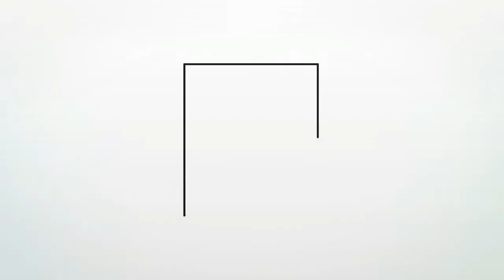JORDAN GILL - LOOKS FORWARD TO DOYLE WAR!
JORDAN SPOKE TO ELIOT STOTT AHEAD OF HIS FIGHT WITH RYAN DOYLE